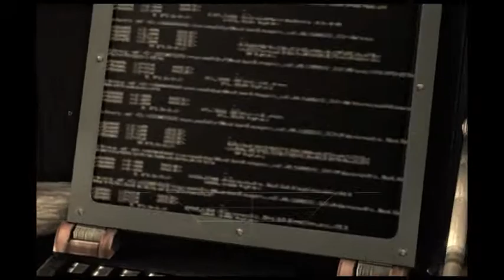Let's Pretend to be Batman: Arkham Asylum! Chapter 1: We are not amused!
Trying something a little more long play than my usual fare.
We'll see if you guys like it!